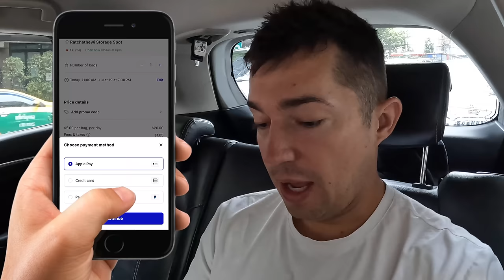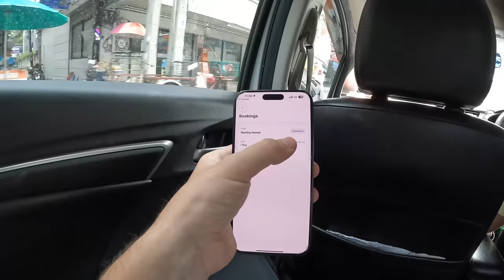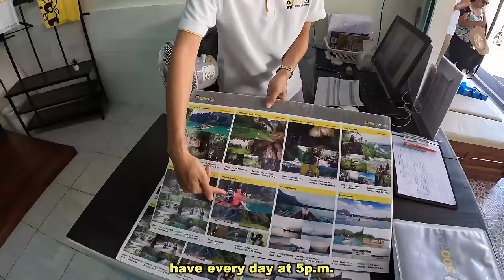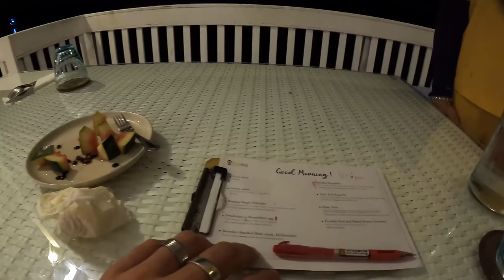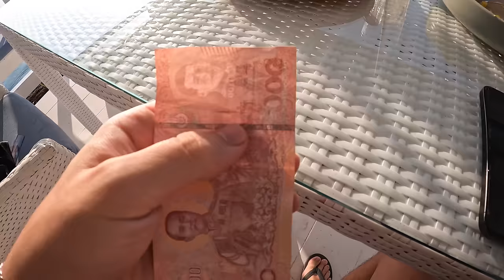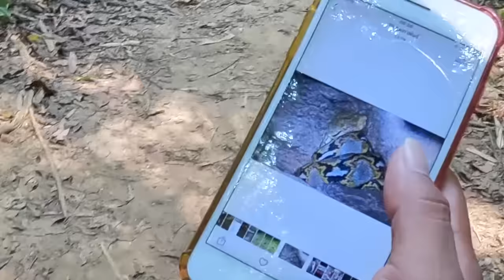72 Hours inside the Avatar Mountains of Thailand (Khao Sok) 🇹🇭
Store your luggage around the world and get $5 FREE now, download the "Bounce App" & use code "WORLDNOMAC"

I am taking a plane from Bangkok down to Surat Thani for a 3 night getaway. In this video, I will be showing you the full experience as I travel down there and stay in the jungle for the first night and then we will be making a trip out into Khao Sok National Park to experience 500Rai and the floating villa life that is seemingly similar to a Maldives villa experience.

Chapters:
05:34 Taking a flight to Surat Thani
06:54 Rented a Bike Scooter
13:03 Exploring Surat Thani
18:00 Boat cruise to Khao Sok
26:00 First Impressions of Khao Sok
42:00 Hiking through Jungle
46:05 Exploring the Cave
54:40 Yoga session